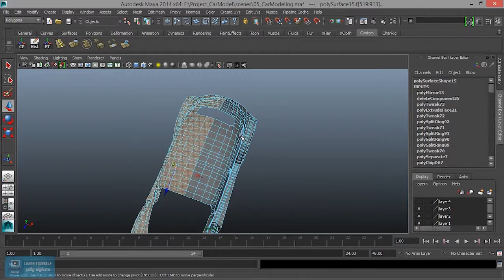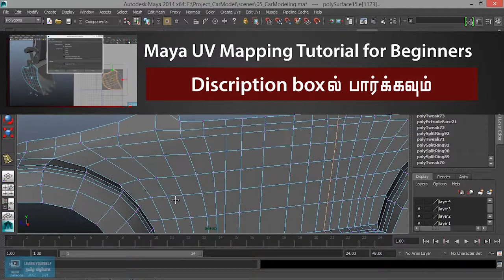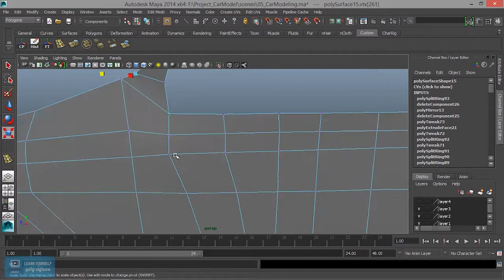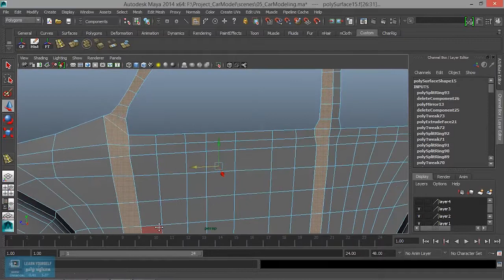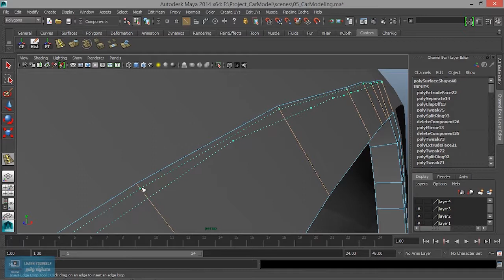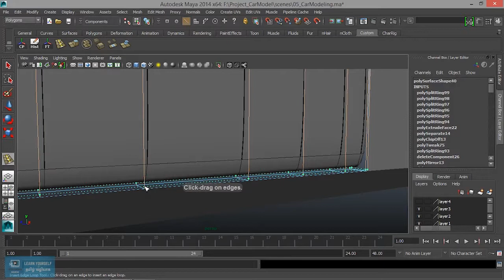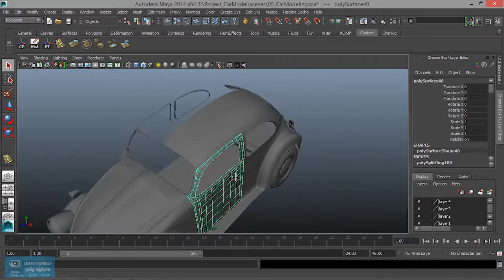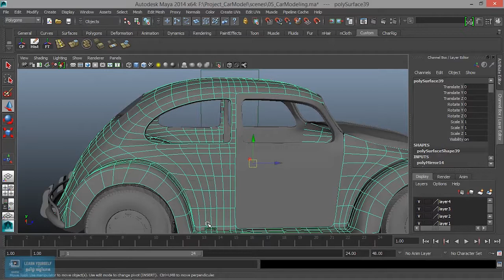Car Modeling - Front Door in Maya - Lesson 28/41 Tamil Tutorial